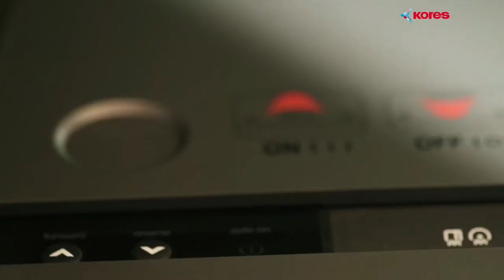kores paper shredder machines 872 1-year onsite warranty SVA Technologies @ Jaipur